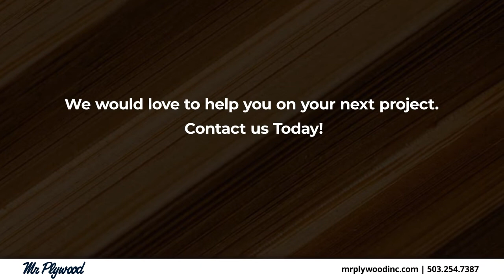Mr. Plywood Portland Oregon 97215